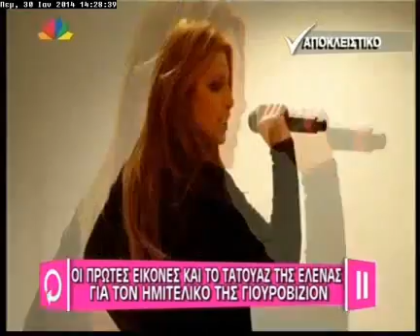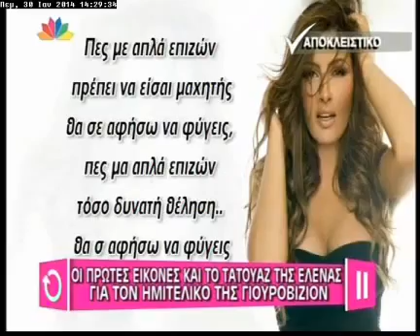παπαριζου για Eurovision